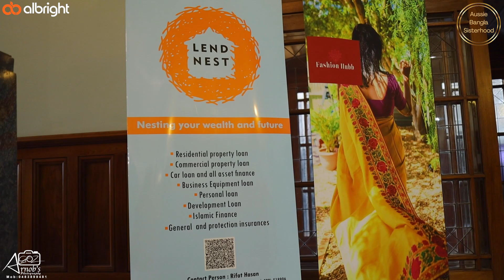Aussie Bangla sisterhood highlights